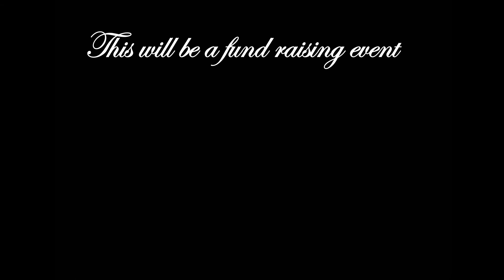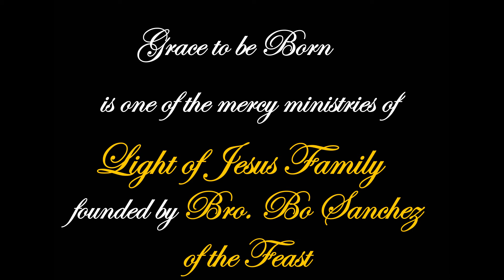Momshies of Manila -Tully Block Screening Event M o M